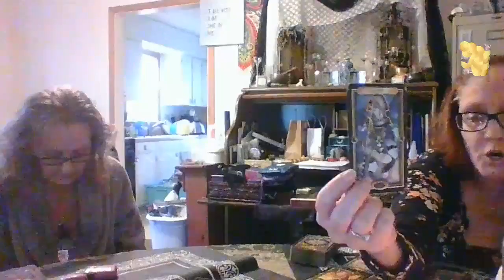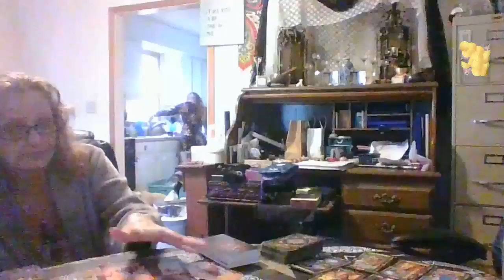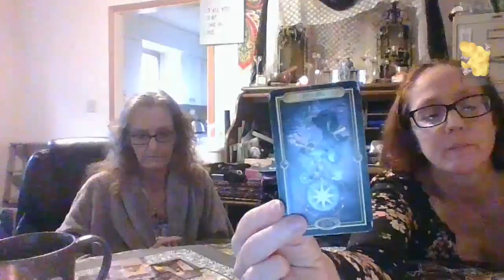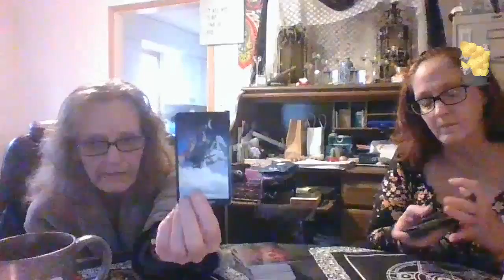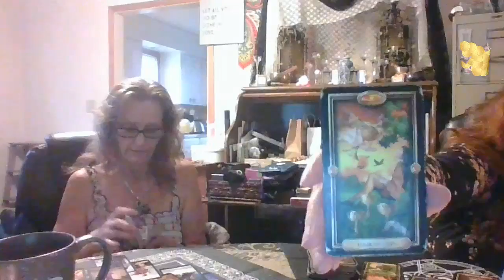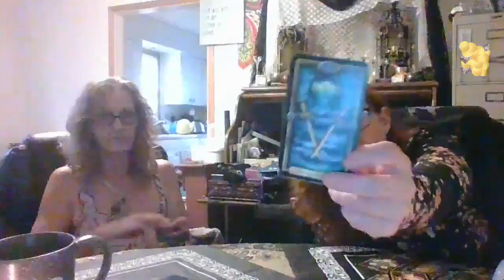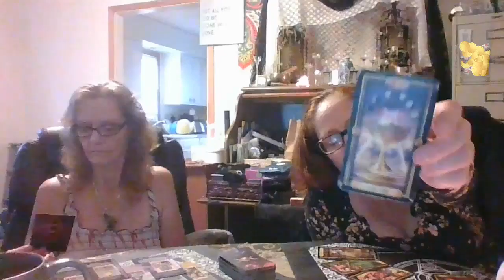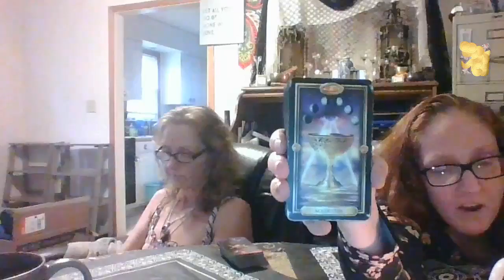Free Readings and Tarot with Two High Priestesses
Dawn and I will be here live at 6pm.
 Several people have asked us about donations and at first I was totally against it, but, I remember how I felt to not be able to give gratitude for some reason if there was something gained.  I did break down an add a donation button on the website but just so you know, we make bath and body stuff and candles to make money, we don't sell readings.